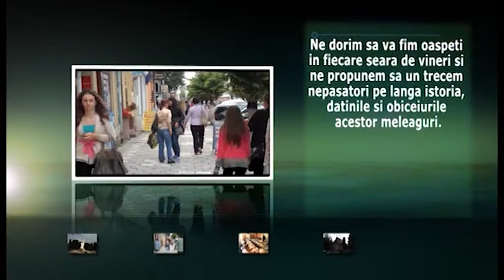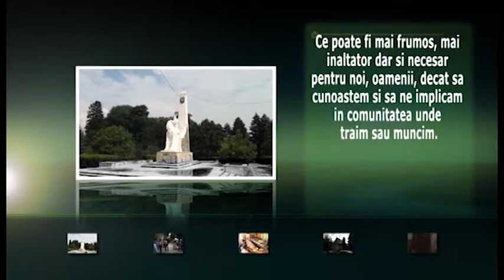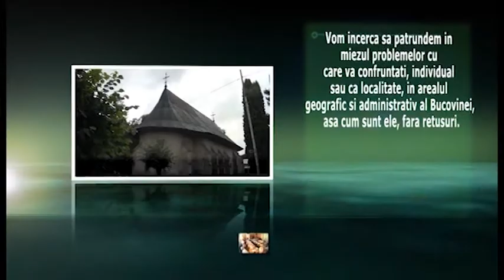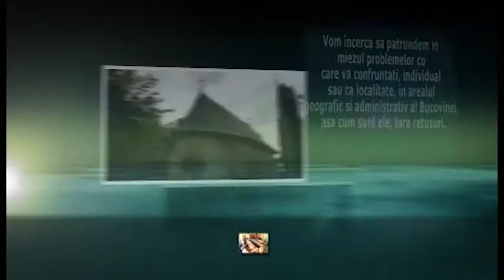Stop Cadru Catalin si Dorin Robu 06 05 2015